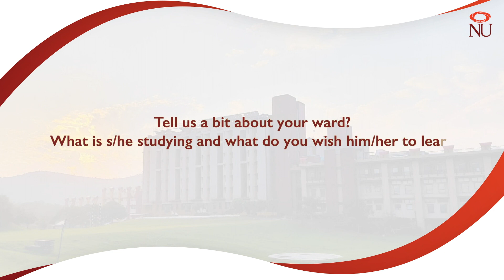Dr. Vinay Prakash Singh on choosing NU for her daughter's higher education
Dr. Vinay Prakash Singh chose NU for his daughter's higher education because of its emphasis on seamless education and unique teaching-learning methodologies. Listen to him share what else impressed the father-daughter duo about NIIT University.